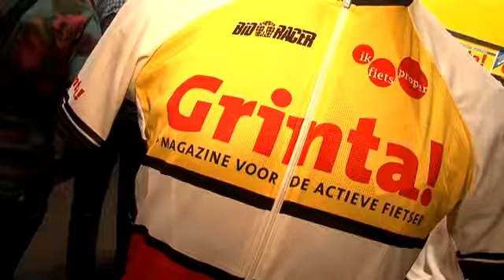Grinta! TV op Bike MOTION Benelux 2010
Grinta! was erbij op Bike MOTION Benelux van 22 tot en met 25 oktober 2010.